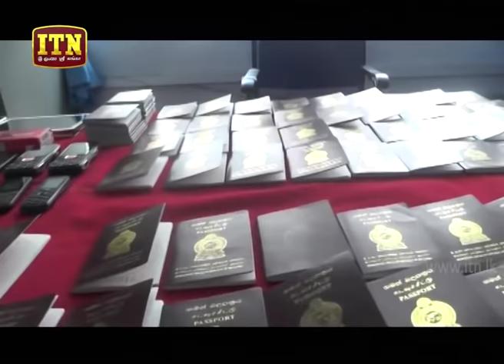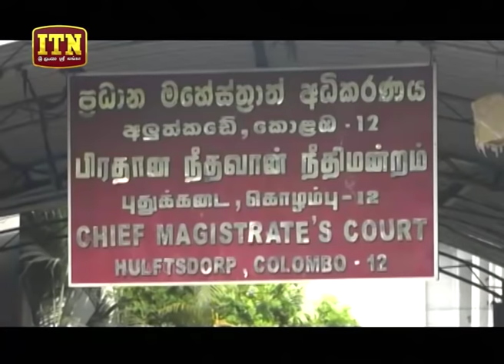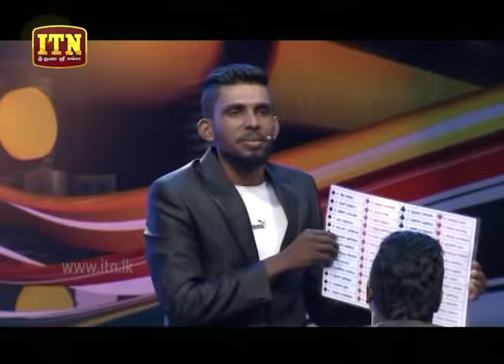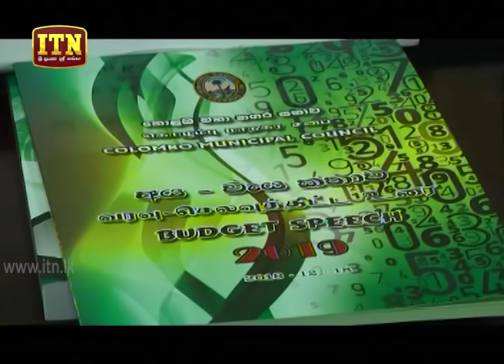ITN News 2018-12-18 | 06.30 PM